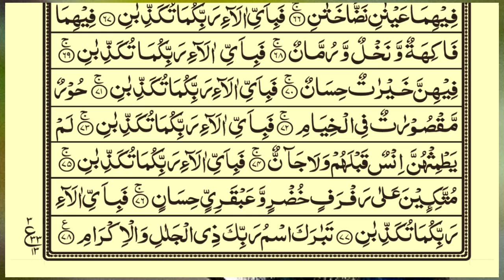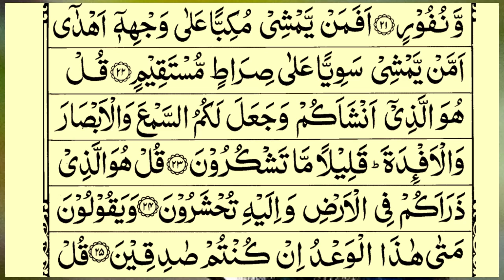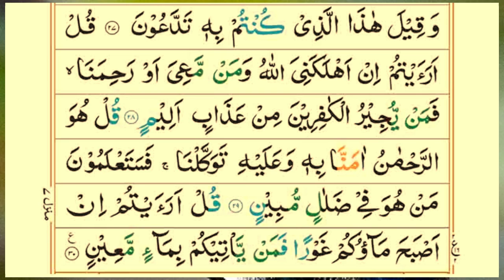Best Recitation of Surah Yasin, Surah Al-Rahman, Surah Waqiah, Surah Al Mulk - by Alaa' Aqel-Ep18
Video Title
Best Recitation of Surah Yasin, Surah Al-Rahman, Surah Waqiah, Surah Al Mulk - by Alaa' Aqel-Ep18 | Quran Tilawat TV
Voice: Qari e Quran Muhammad Minar Islam
 Lyrics: Quran Sharif
Video Editing ; Muhammad Sahriyar
Subject: Surah Yaseen Surah Rahman Surah Mulk Shareef Only Tilawat Quran

تلاوة هادئة تريح القلوب والعقول بصوت القارئ علاء عقل ( سورة يس ـ سورة الرحمن ـ سورة الواقعة ـ الملك)
سورة يس الرحمن الواقعة الملك رقية للبيت وعلاج السحر تلاوة تريح القلب وتشرح الصدر ـ علاء عقل
قرآن بصوت جميل
سورة يس الرحمن الواقعة الملك تلاوة هادئة تريح الاعصاب وتهدئ النفس
قرآن يريح القلوب
alaa aqel
alaa akl
surah yasin alaa akl
 surah yasin alaa aqel
sorat yasin alaa aqel
surat yasin alaa aqel
surah yaseen alaa aqel
surah
surat
sorat
سورة الكهف
سورة البقرة علاء عقل
سورة البقرة
سورة الكهف علاء عقل
surah yasseen #
surah al-rahman#
surah alwaqiah#
surah almulk#
سورة يس بصوت علاء عقل
سورة الرحمن بصوت علاء عقل
سورة الواقعة بصوت علاء عقل
سورة الملك بصوت علاء عقل
سورة يس الرحمن الواقعة الملك بصوت علاء عقل
سورة يس الرحمن الواقعة الملك بصوت القارئ علاء عقل
sourat yasin
sorat yaseen
sorat alwaqiah
sorat waqiah
sorat alrahman
sorat rahman
sorat almulk
sorat mulk
surat yasin
surat yaseen
surat almulk
surat mulk
surat alrahman
surat rahman
surah alkahf
surat kahf
surat alkahf
sorat alkahf
sorat kahf